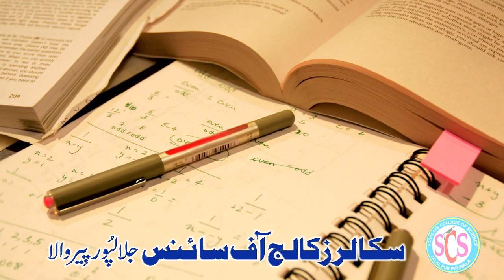Scholar College Jalalpur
position  in  Multan board (BISE Multan) scholars'  college  Jalal pur pir wala district Multan  shandar result